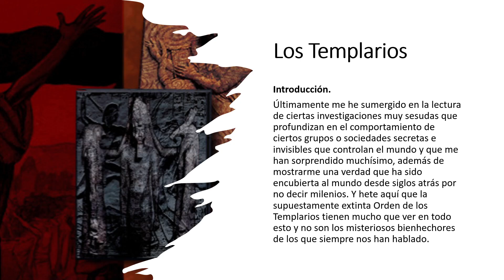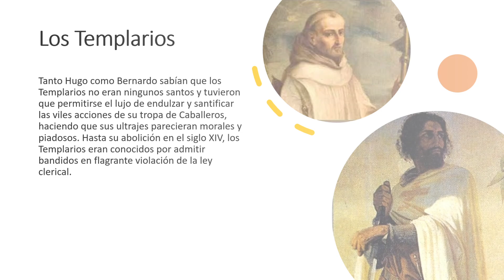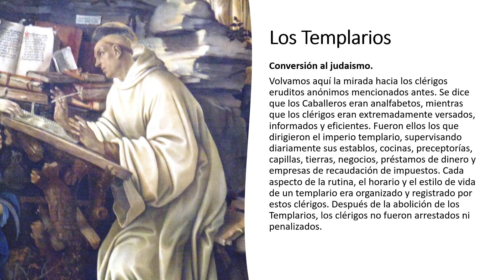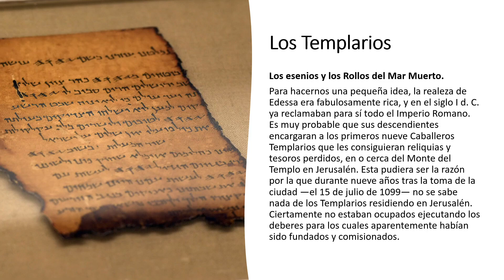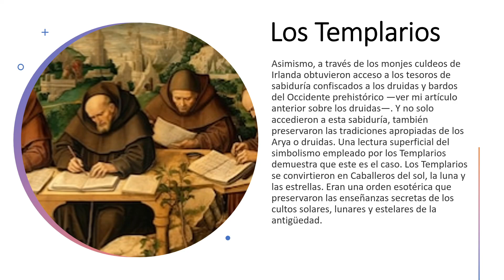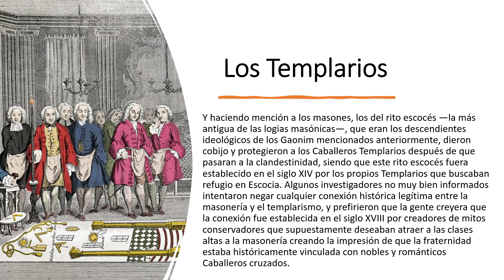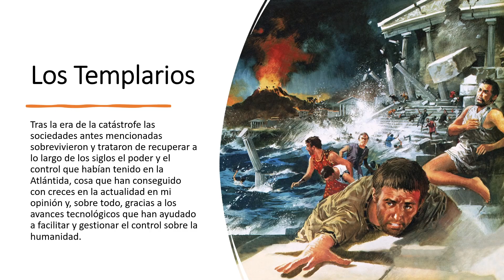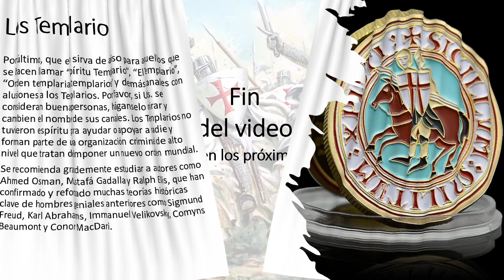V50-Los Caballeros Templarios. Una verdad inquietante tras la Orden.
Este video contiene un visión diferente e inquietante de los Caballeros Templarios. La supuestamente extinta Orden de los Templarios tienen mucho que ver con ciertos grupos o sociedades secretas e invisibles que controlan el mundo y no son los misteriosos bienhechores de los que siempre nos han hablado.

Fuentes y transcripto:
Wikipedia. Los Caballeros Templarios.
• La Orden de Sion y el Cristianismo Oculto.
Libros de Michael Tsarion:
• La Atlántida, visitas extraterrestres y manipulación genética.
• El origen irlandés de la civilización Vol. 1.
• El origen irlandés de la civilización Vol. 2.
Más información de Michael Tsarion:
• Cúspide del poder en la Tierra y en el Sistema Solar.
Información adicional:
• Alan Butler y Stephen Dafoe (Los Caballeros Templarios revelados)
• Albert Pike (Moral y Dogma)
• Baigent, Lincoln & Leigh (Santa Sangre, Santo Grial)
• Ralph Ellis (Jesus, King of Edessa)